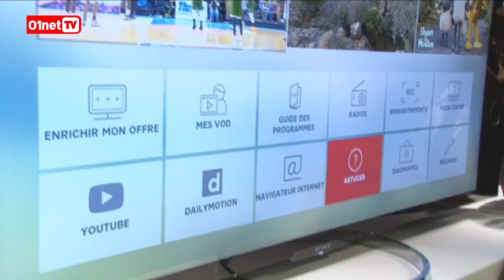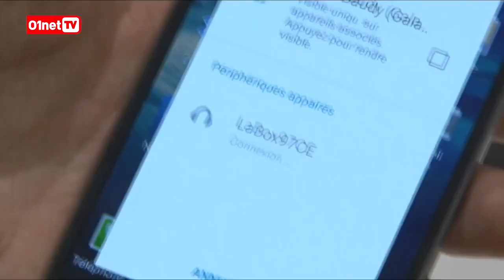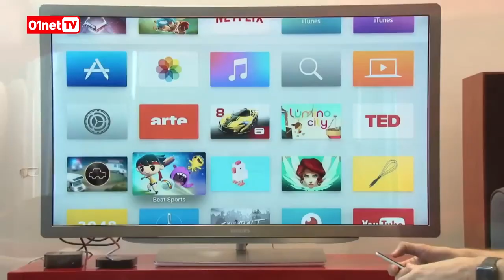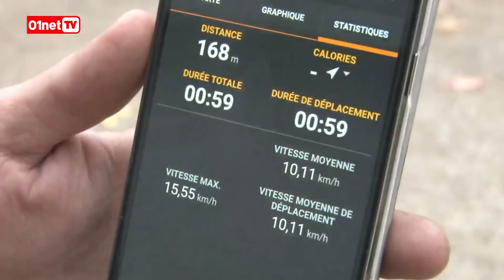Que penser de la nouvelle box SFR ? (JTECH 252)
Le best-of de l'actu high-tech de la semaine sur 01netTV